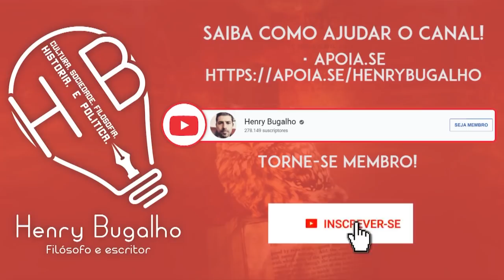DESEMBARGADOR QUE CENSUROU PORTA DOS FUNDOS JÁ DEFENDEU BOLSONARO!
Desembargador que censurou Especial de Natal do Porta dos Fundos já defendeu Bolsonaro de censura. Entenda!

Pré-venda de MEU PAI, O GURU DO PRESIDENTE - A Face ainda oculta de Olavo de Carvalho